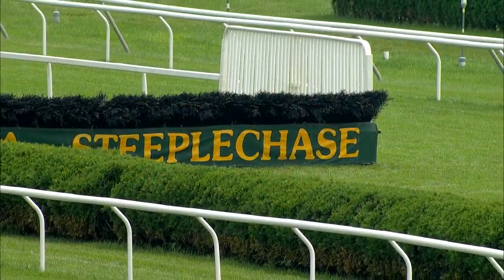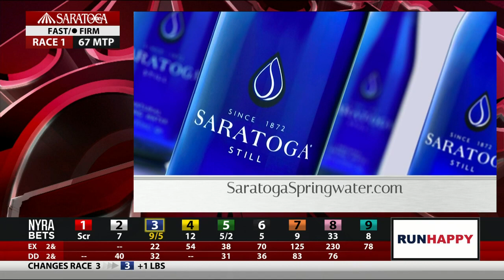Talking Horses - July 23, 2020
Watch Andy Serling and Anthony Stabile discuss today's race card at Saratoga!